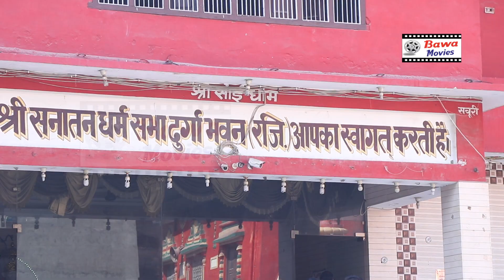khatu shyam ji sobha yatra part 1 ++ Bawa Movies ++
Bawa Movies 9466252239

Video By - Shubham Digital Studio Rohtak 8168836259